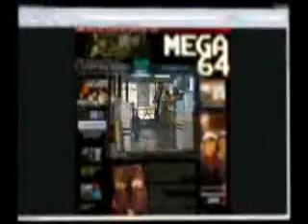Mega64: "SYTEFREEK"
Join the Mega64um community. Please remove your shoes before browsing the site.